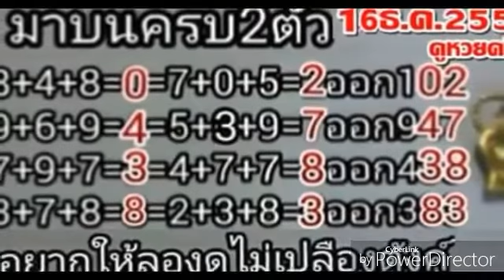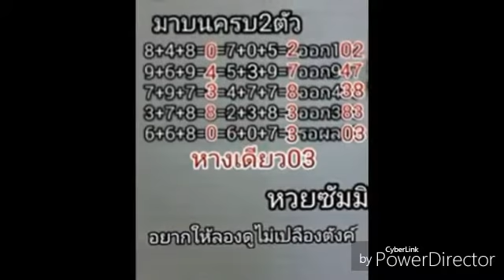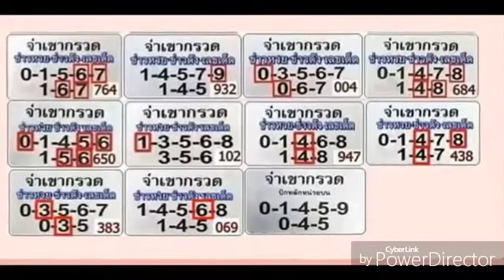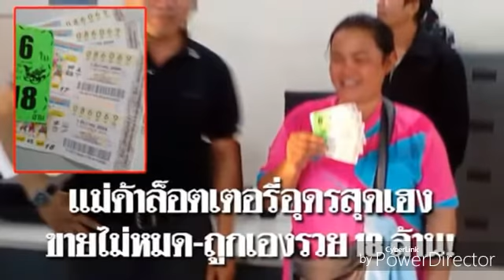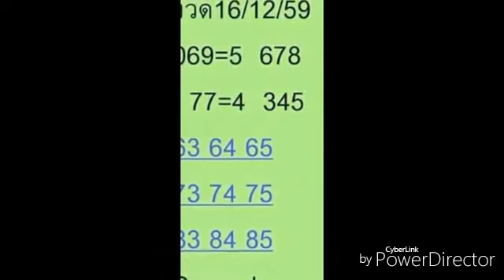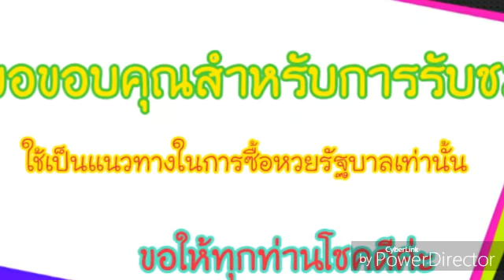เลขเด็ด หวยเด็ด ผลงานเดินดีต่อเนื่อง หวยซองดาวเด่น งวดวันที่ 16 12 59